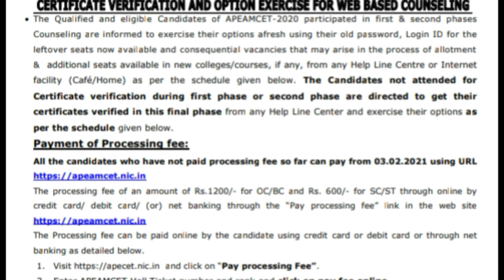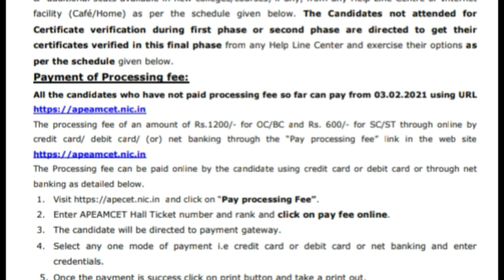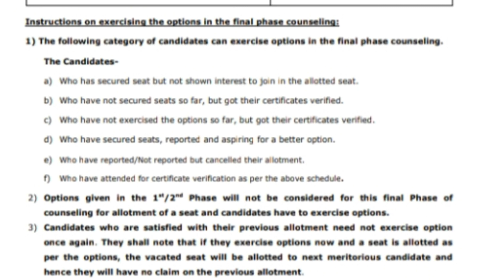AP Eamcet 2020 3rd & FINAL Phase Counselling Notification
Thankyou